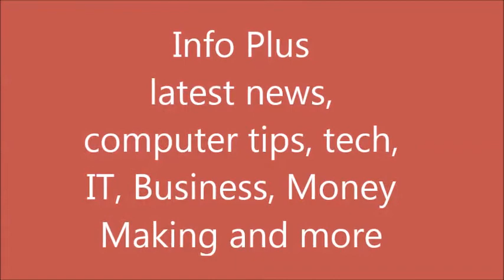Melania Trump Cancels her Mar a Lago Christmas Amid Shutdown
Donald Trump and Melania Trump usually spend Christmas at the luxury Mar-a-Lago retreat in Palm Beach but why is the holiday hotspot so popular with the US president?

Honor 7C (Blue, 3GB RAM, 32GB Storage)

Generic Photo_35 Small Studio Home 39 Umbrella Light Setup With B-Bracket And Stand (Black and White) - Set of 3

Gizga Essentials GZ-CK-104 Professional 6-in-1 Cleaning Kit (Air Blower, Cotton Swabs, Suede + Plush Micro-Fiber Cloth, Brush,Cleaning Solution)

Cool BUDDYZZ Vr Box 3D Virtual Reality Vr Glasses